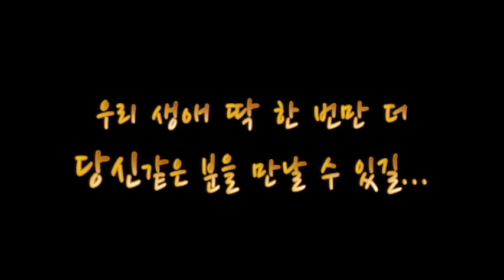그 사람은 사랑 하나로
씽어쏭라이터 '블루코크와인'이 만든 '그 사람은 사랑하나로'. 노무현 대통령에게 전하는 추모곡으로 만들었다고 합니다. 동영상을 통해 노무현 대통령을 추모하고 그리워하는 시간이 되셨으면 합니다.